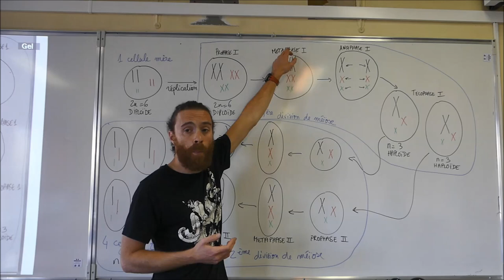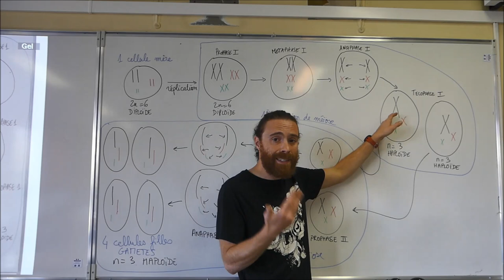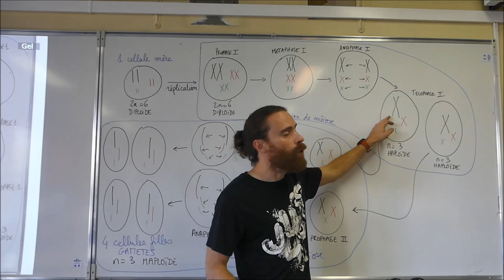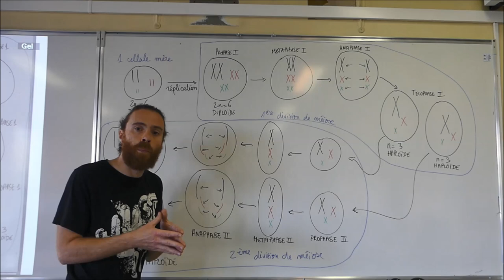La méiose - SVT - Première & Terminale